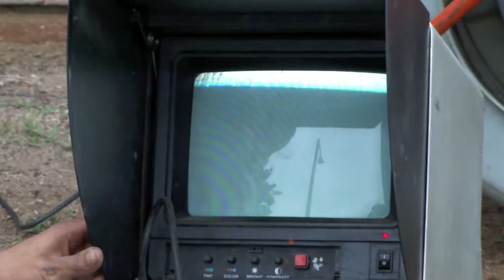New House 爆屎渠 Sewage Problem